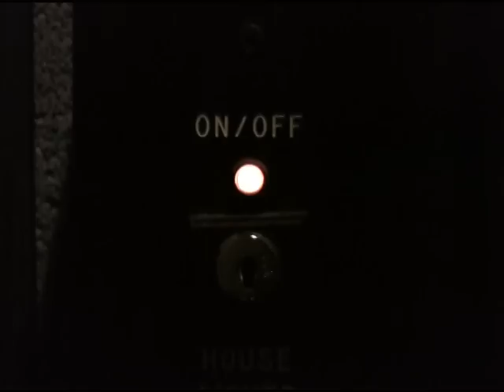Bodies of Arts fashion show | The Grand Rapids Press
Kendall College of Art and Design's Bodies of Arts student fashion show.